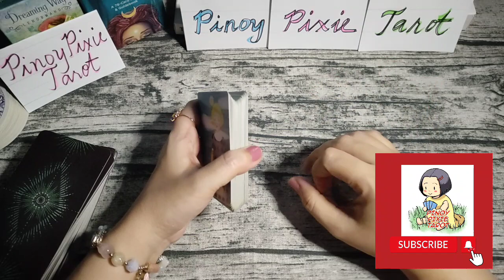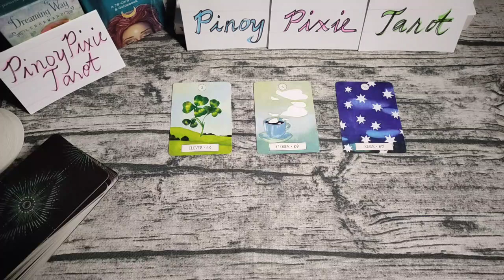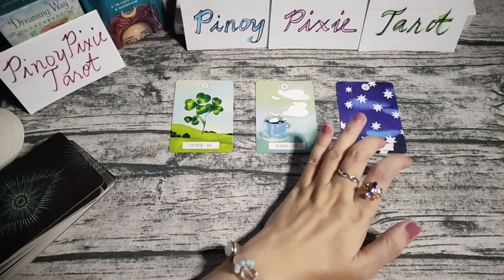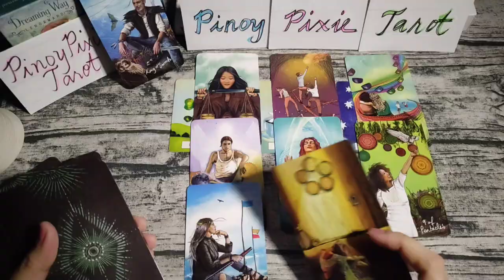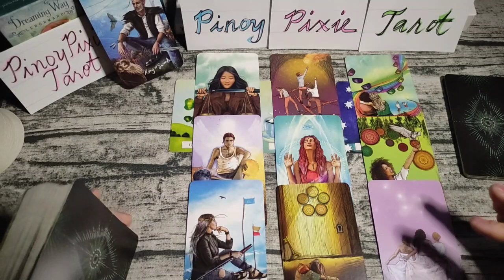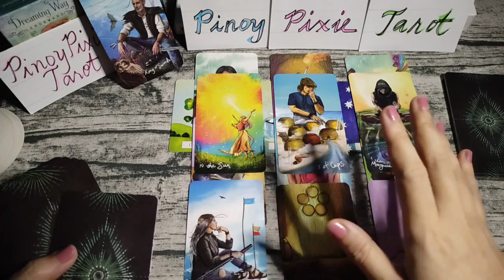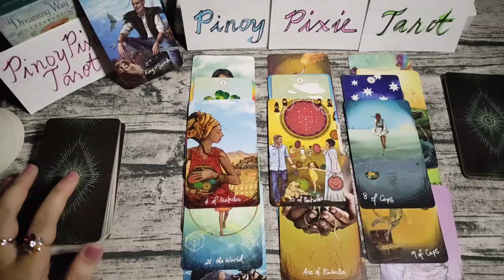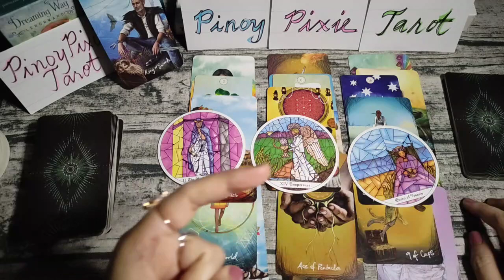Gemini - NAHAHAWI ANG MGA BALAKID SA SWERTE - 2nd Quarter 2023 Kapalaran - Tagalog Tarot Reading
Tagalog Tarot Reading / Kapalaran / Horoscope para sa Gemini!

Hi mga ka-pixie, eto ang ating quarterly tarot reading para sa Gemini ngayong 2nd Quarter - April May June. Eto ay general reading lamang, pwedeng mag-resonate o hindi. Ang ibang readings ay maaaaring may negative message. Kung ayaw niong makarinig ng negative reading ay wag panoorin ang video.

pinoy horoscope
tagalog horoscope
kapalaran 2023
horoscope 2023
gemini 2023